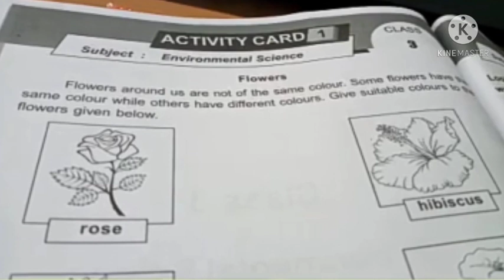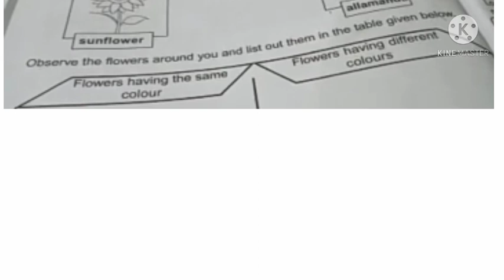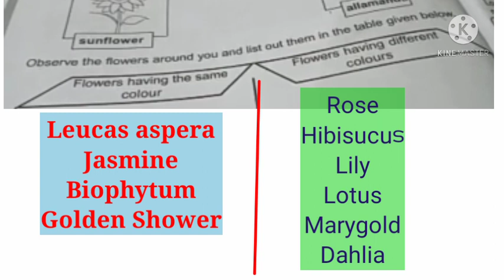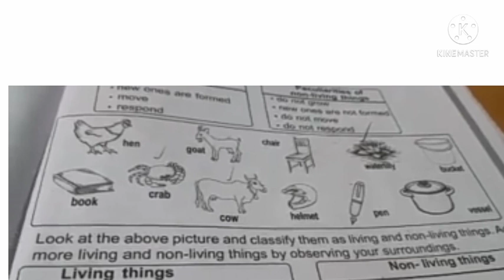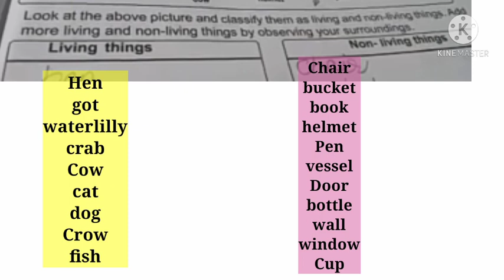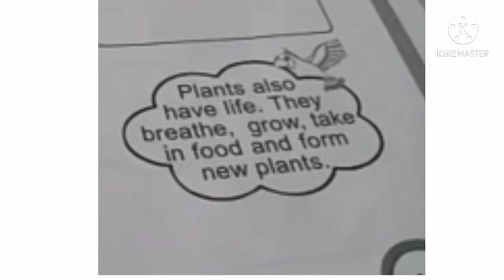class 3 EVS learning excellence record part 1|English medium padanamikhavu worksheet Evs